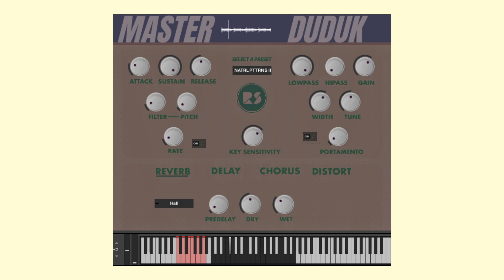MASTER DUDUK | PRESET WALKTHROUGH | RAST SOUND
More Info,

Recorded with talented Alafsar Rahimov from Azerbaijan, this unique Duduk library offers playable solo articulations (regular & bass duduk), wealth of rare performances & patterns.